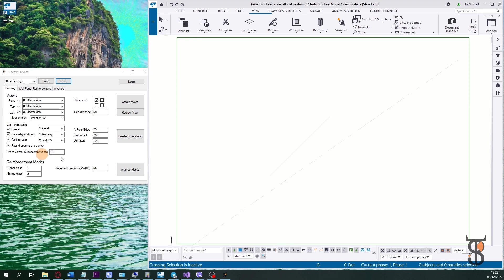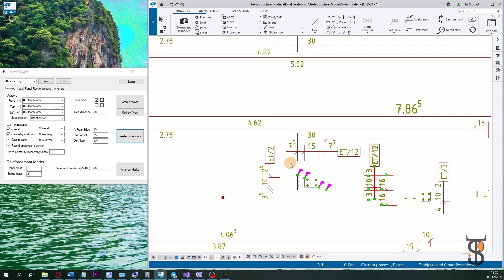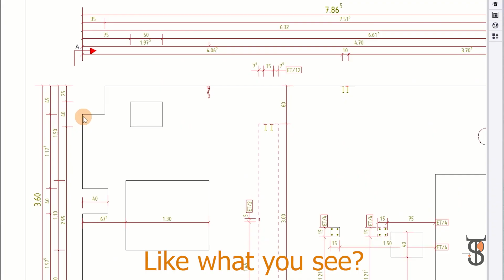Automated Cast-Unit Dimensioning tool for Tekla Structures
Presenting our dimensioning tool, which will save you a lot of time on precast element drawing creation.
For now it is optimized for dimensioning wall panels,